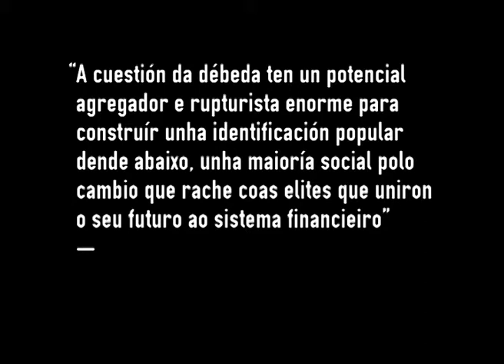Íñigo Errejón: "A débeda ten potencial para construír unha identificación popular dende abaixo"